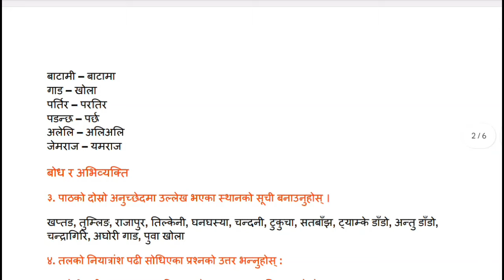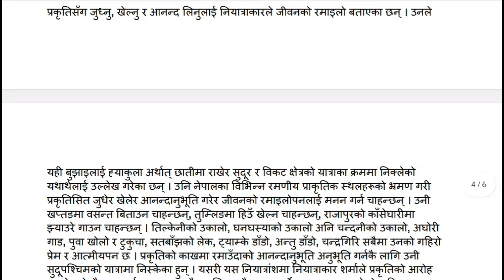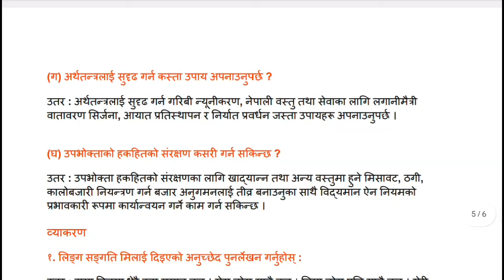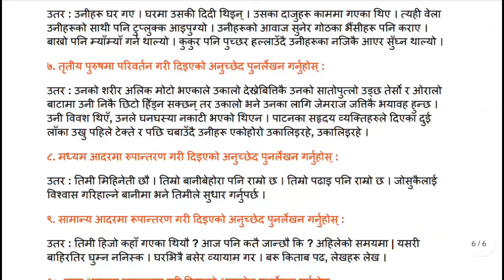घनघस्याको उकालो काट्दाको अभ्यास || Class 12 Nepali Chapter 3 || Ghanaghasyako Ukalo Katda Exercise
Hello friends, Welcome to "Nepal Top Educational Channel " education board "

About this knowledgeble video : घनघस्याको उकालो काट्दाको सम्पुर्ण अभ्यास | Class 12 nepali chapter 3 full exercise | Class 12 nepali guide | Class 12 nepali chapter 3 exercise

Ghanaghasya ko ukalo katda || ghanaghata ko ukalo katda chapter class 12 nepali chapter 3 || ghanaghasy

Class 12 Nepali Chapter 3: Ghanaghasyako Ukalo Katda Exercise, Summary, Questions Answers & baykaran

Ghanaghasyako Ukalo Katta - All Exercise Solved

घनघस्याको उकालो काट्दा |  Ghanaghasyako Ukalo Katda (Class 12) Compulsory Nepali Chapter 3 Complete Exercise | Grade 12

Class 12 nepali chapter 3 exercise Ghanaghasyako Ukalo Katda
Class 12 nepali chapter 3 Ghanaghasyako Ukalo Katda
Class 12  chapter 3 exercise solutions in nepali
Class 12 social studies in nepali chapter 3 exercise
Class 12 subject nepali chapter 3 exercise
 chapter 3 nepali class 12 all exercise
ghanaghasya ko ukalo katda class 12
ghanaghasya ko ukalo katda
class 12 nepali chapter 3 exercise
 class 12 nepali chapter 3 new course
 class 12 nepali book
class 12 nepali lesson 3
class 12 nepali book chapter 3 exercise, ghanaghasyako ukalo katda
all answer question nepali class 12
ghanaghasyako ukalo katta
class 12 nepali unit 3
class 12 nepali
nepali book class 12
घनघस्याको उकालो काट्दा
पाठ 3 घनघस्याको उकालो काट्ता
घनघस्याको उकालो काट्ता कक्षा १२
class 12 nepali new course
Ghanaghasyako Ukalo Katta
Ghanaghasyako ukalo katta by taranath sharma
ghanaghasyako ukalo katta class 12
nepali note cla
aamako sapana, nepali 12
lass 12 nepali bo
class 12 nepali chapter 3
ghanaghasyako​ ukalo katda,
ghanaghasyako ukalo katta,
ghanaghsyako ukalo katda,
ghana ghasya ko ukalo katda,
ghanaghasya ko ukalo katda exercise,
ghanaghashyako ukalo katda
ghanaghasyako ukalo katda summary
ghanaghasyako ukalo katda byakaran,
ghanaghasyako ukalo katda all questions answers

Education Board

⫸ यो EDUCATION BOARDमा तपाइले  नेपाली , अङ्ग्रेजी , सामाजिक  विषयसम्बन्धी भिडियो पाउनु हुनेछ कृपया यस्तै ज्ञानको नजिक रहन हाम्रो च्यानलाई सब्स्क्रयब गर्नुहोला 👍😘🥰💖✍️🙏